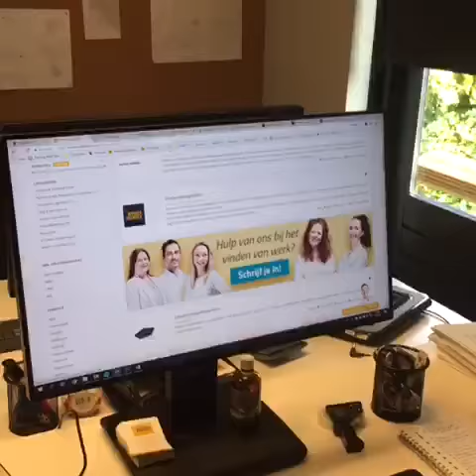Vacature Recruiter Intercedent bij Werken in de Kempen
Wij hebben een vacature! Wil jij bij ons aan de slag als recruiter / intercedent? Reageer dan snel en wie weet zit jij binnenkort op onze 'speciale' stoel.